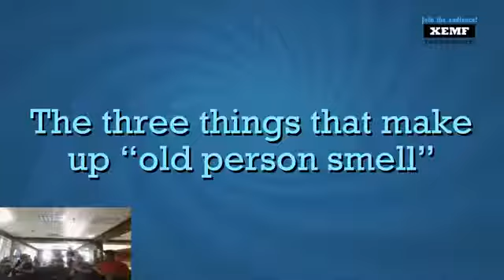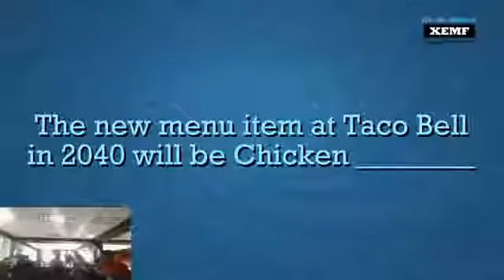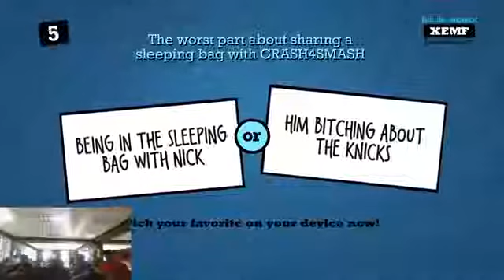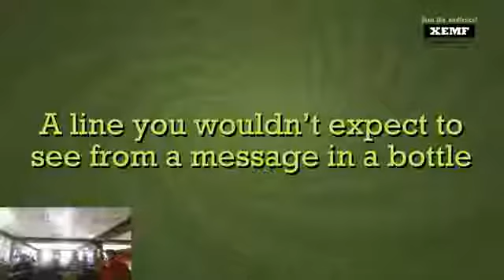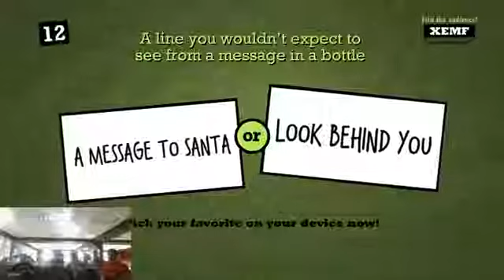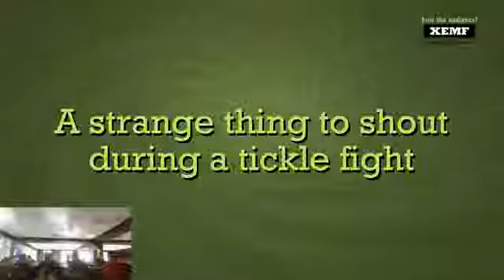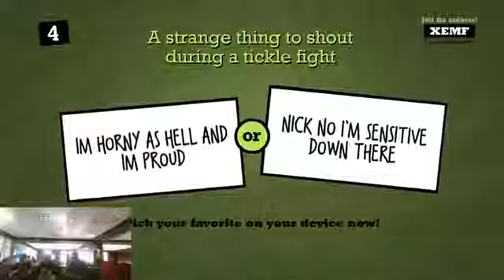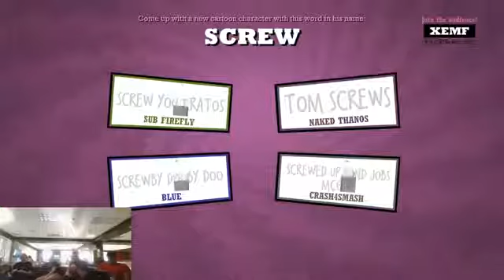Quiplash 2: Quips Against Humanity Ep1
My College Friends and I type in our best response to the prompts on our phones and then are pitted against each other in a head-to-head battle, while the rest of us vote on our favorite. Watch to Find out what Hilarious response we came up with and who is the biggest Lasher in the end.